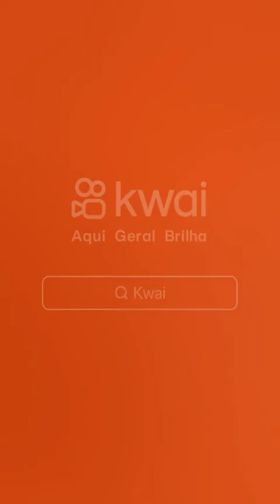PRELÚDIO DE PÉGASO PART. II